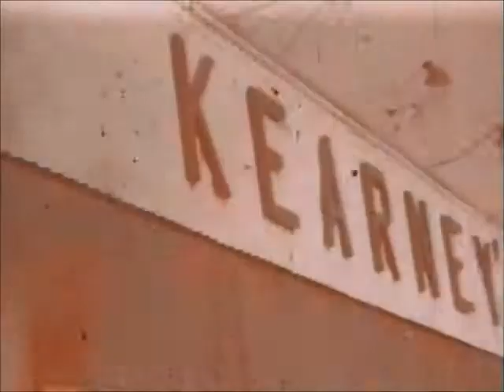1959 Grocery Store Grand Opening.wmv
1959 Grocery Store Grand Opening:  Cy Schweich, Gene, Tommy & Terry Kearney, May Raymond, Monra Noonen, Alice Hahn